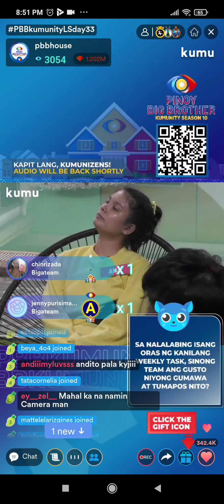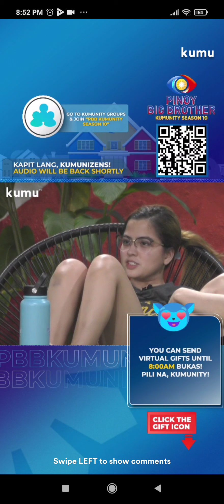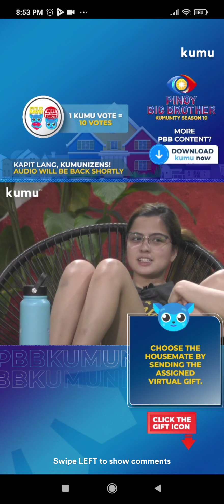pbbseason 10 KYJI pagmasdan ang mukha ni Kd masaya na naman